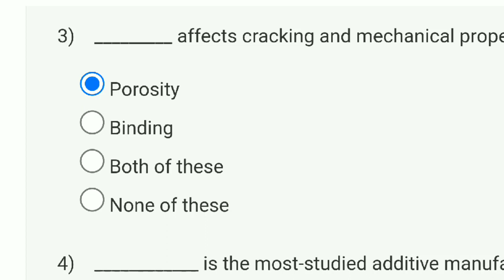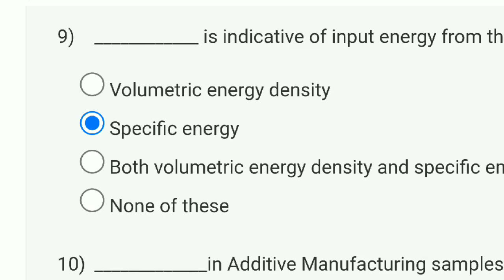Metal Additive Manufacturing Week 5 Quiz Assignment Solution | NPTEL 2023 | SWAYAM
nptel manufacturing nptel assignment answers